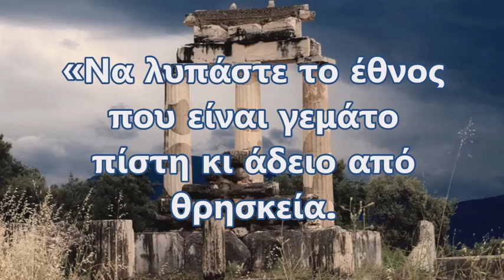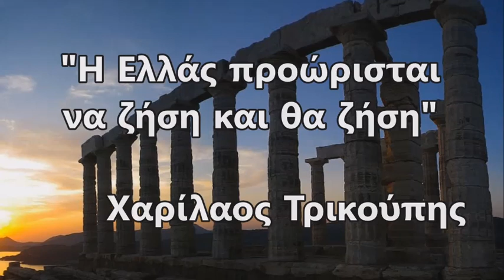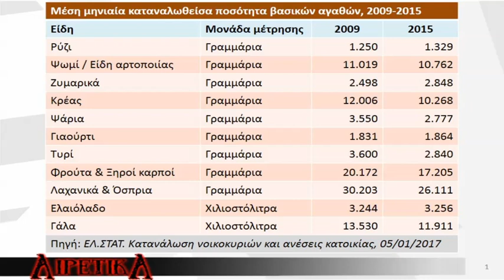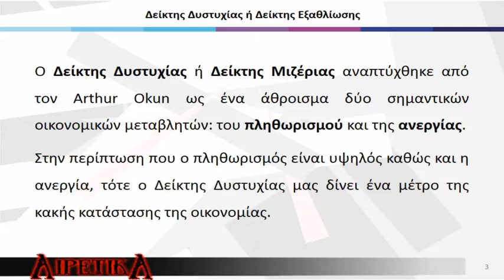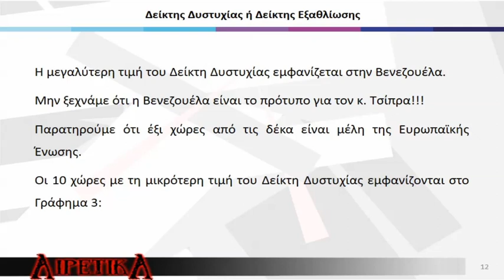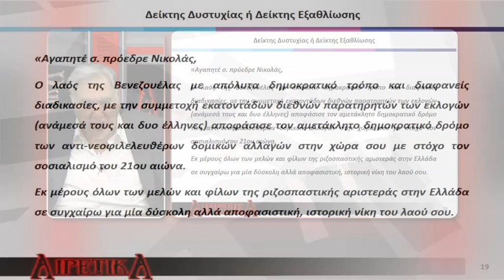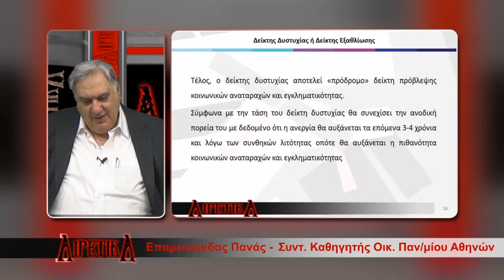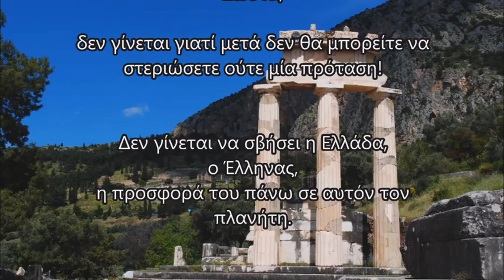ΑΙΡΕΤΙΚΑ ΜΕ ΤΟΝ ΚΑΘΗΓΗΤΗ ΕΠΑΜΕΙΝΩΝΔΑ ΠΑΝΑ ep60 07032017